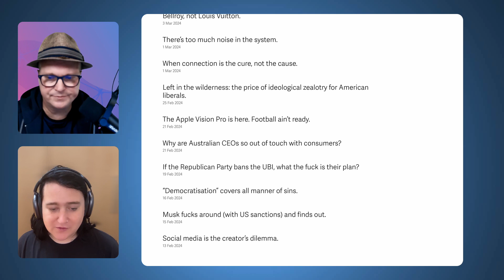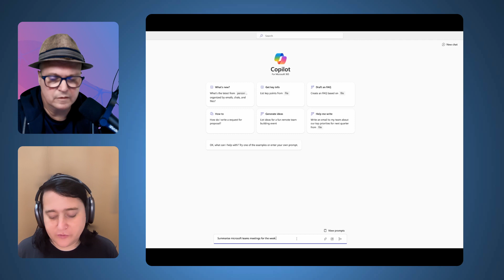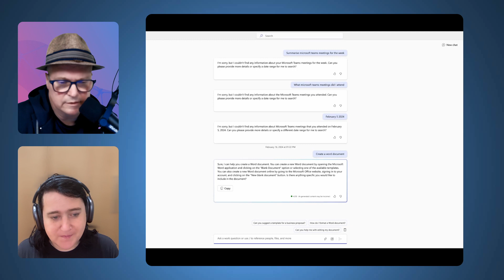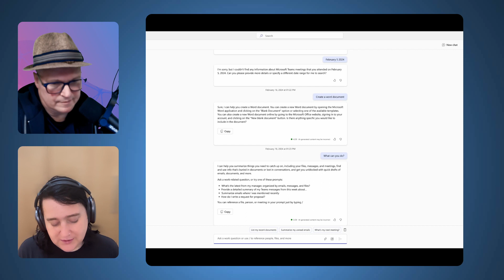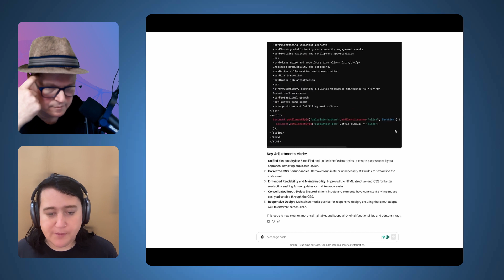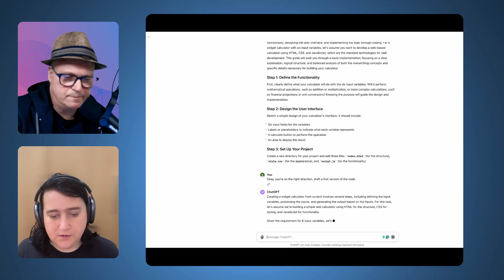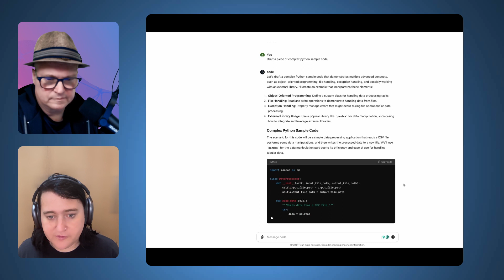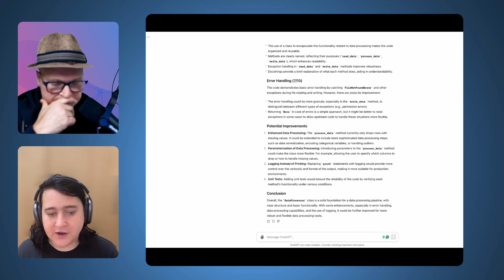Is GitHub Copilot Dependable? These Demos Aren’t Promising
This New Stack Makers podcast co-hosted by TNS founder and publisher, Alex Williams and Joan Westenberg, founder and writer of Joan’s Index, discussed Copilot. Westenberg highlighted its integration with Microsoft 365 and its role as a coding assistant, showcasing its potential to streamline various tasks.

However, she also revealed its limitations, particularly in reliability. Despite being designed to assist with tasks across Microsoft 365, Copilot's performance fell short during Westenberg's tests, failing to retrieve necessary information from her email and Microsoft Teams meetings. While Copilot proves useful for coding, providing helpful code snippets, its effectiveness diminishes for more complex projects. Westenberg's demonstrations underscored both the strengths and weaknesses of Copilot, emphasizing the need for improvement, especially in reliability, to fulfill its promise as a versatile work companion.

Learn more from The New Stack about Copilot